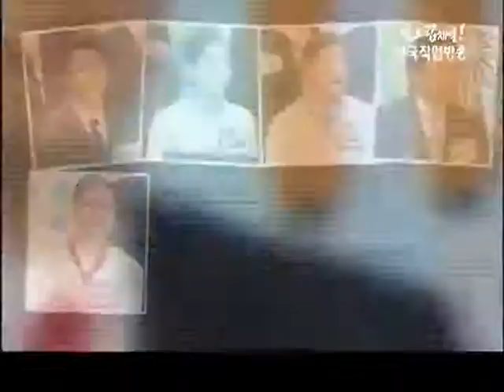세발자전거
*오늘의 주인공1 : 우리나라 서비스 산업을 대표하는 전문가 호텔리어
*오늘의 주인공2 : 호텔리어를 꿈꾸는 사람들